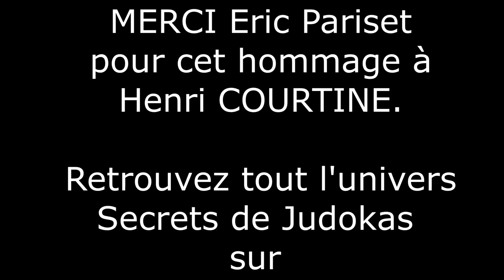Interview d'Eric Pariset pour un hommage à Henri Courtine.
M. Henri COURTINE, judoka qui a marqué l’histoire de notre discipline, nous a quittés le 20 février 2021. Seul 10ème dan français, il a été champion, professeur, cadre technique, depuis les clubs parisiens jusqu’à la fédération française de judo ou même la fédération internationale ou encore le comité olympique.
Eric Pariset, qui le qualifie de "père spirituel" nous raconte le parcours du judoka mais aussi de l'homme, meilleur ami de son père Bernard Pariset.

▬▬▬▬▬▬▬▬▬▬▬▬▬▬ CONSEILS JUDO OFFERTS ▬▬▬▬▬▬▬▬▬▬▬▬▬▬

▬▬▬▬▬▬▬▬▬▬▬▬▬▬  PROGRAMMES D'ENTRAINEMENT ▬▬▬▬▬▬▬▬▬▬▬▬▬▬

⬜️🟨🟧 JUD'O'COULEURS : Comment passer ses premières techniques en randori, avec confiance et sans perdre de temps, grâce à la méthode inédite JudOMap.

🏅🥋 JUD'O'SALON : Devenez rapide et fluide en combat, 30 jours pour accélérer votre vitesse d’exécution technique grâce à des entraînements spécifiques.

🚀🏆 JUD'O'MENTAL : Libère-toi du stress et du manque de confiance en toi en 3 mois.

▬▬▬▬▬▬▬▬▬▬▬▬▬▬  SUIVRE SECRETS DE JUDOKAS ▬▬▬▬▬▬▬▬▬▬▬▬▬▬

▬▬▬▬▬▬▬▬▬▬▬▬▬▬  UN COUP DE POUCE ? ▬▬▬▬▬▬▬▬▬▬▬▬▬▬

🤝 POUR AIDER SECRETS DE JUDOKAS À SE DÉVELOPPER, vous pouvez simplement répondre à ce sondage (anonyme) de 4 questions : forms.gle/DCMQ8e6BFJaLscLG8
🙏🏽 Avec tous mes remerciements !